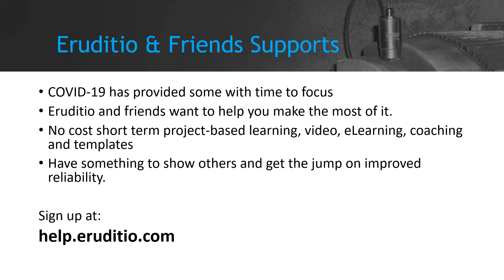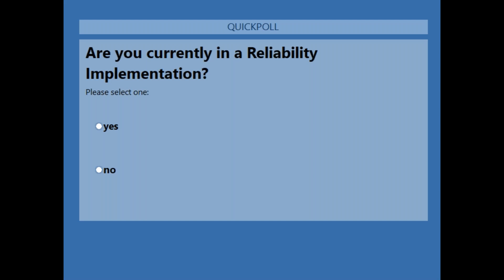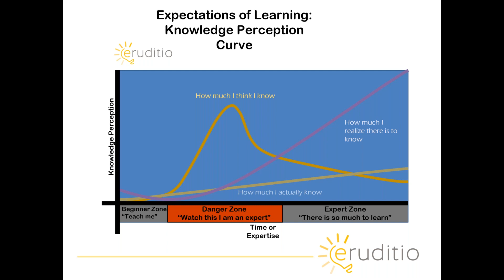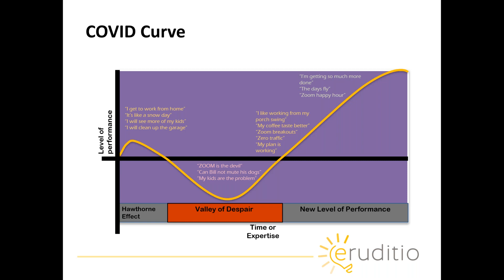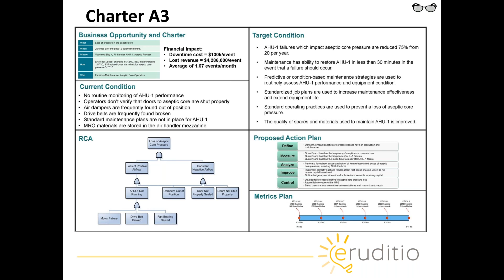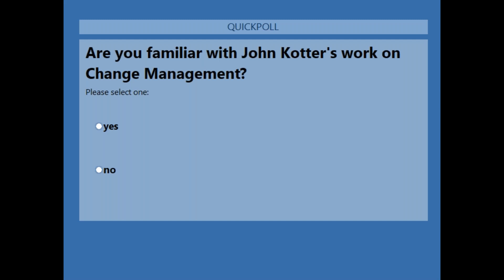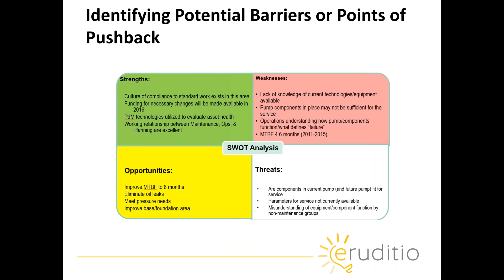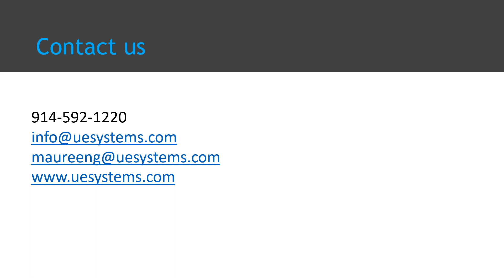UE Systems Webinar - Lemons to Lemonade - A Look at Change Management Using the COVID-19 Experience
During this webinar we will look at change management from a very timely point of view. During the recent COVID crisis you have likely gone through some pretty big changes. Let’s use those to learn the change management concepts. We will use your experience to talk through the changes we will face as we return back to our traditional work environments over the coming months. We will cover 3 change models and how they apply specifically to you and your organization now and later. Join us and take home a check list that you can use to help drive change or at least understand it as you experience it.